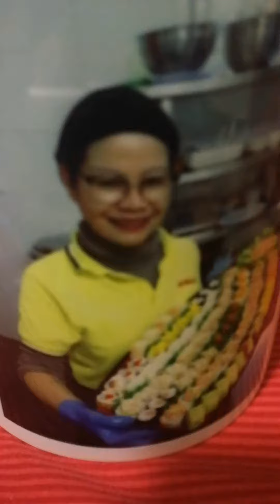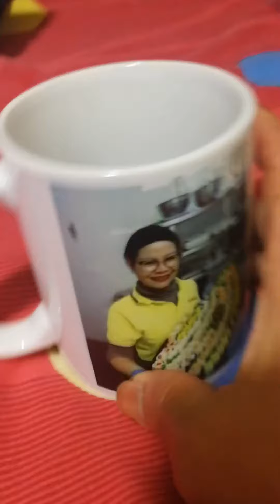I receive Christmas gift from my headchef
Suvinier cup